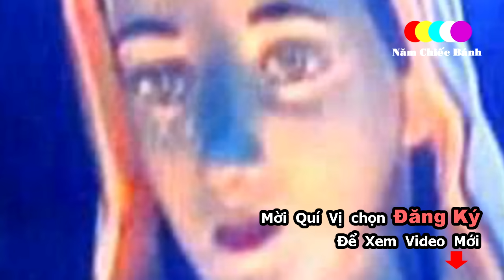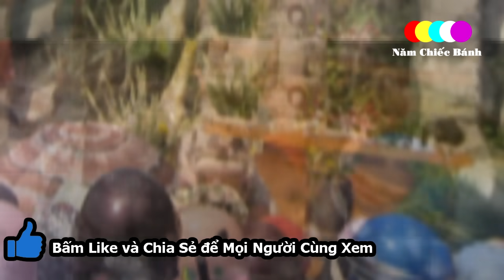🔴Dân Kéo Xem Tượng Đức Mẹ Phát Sáng ở Giáo Phận Xuân Lộc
Tượng Đức Mẹ đã phát sáng.